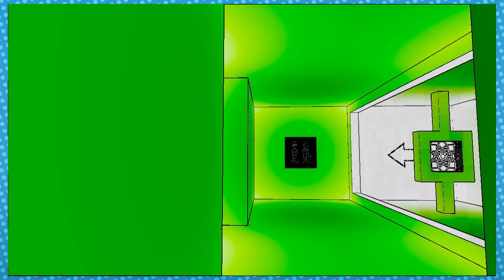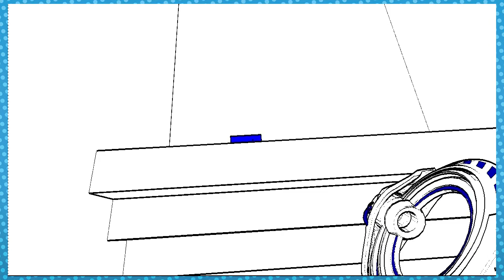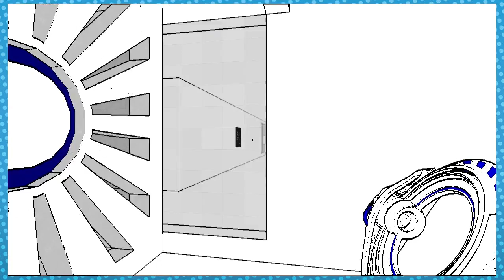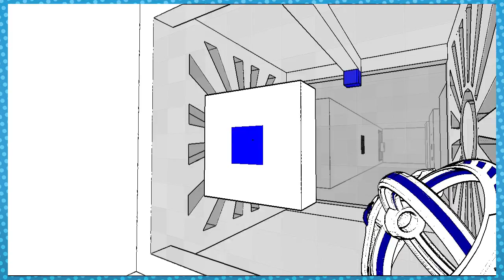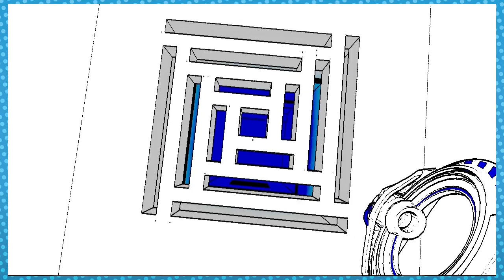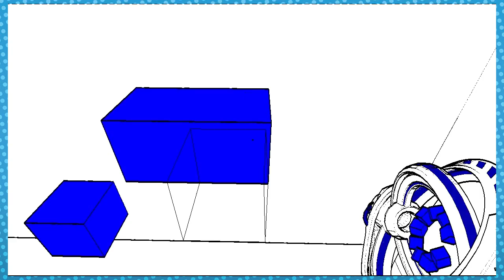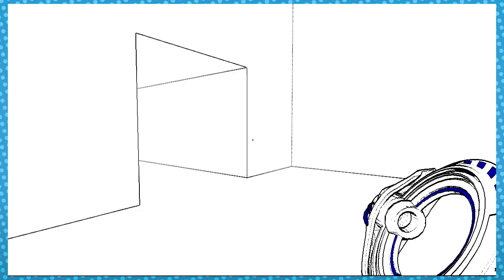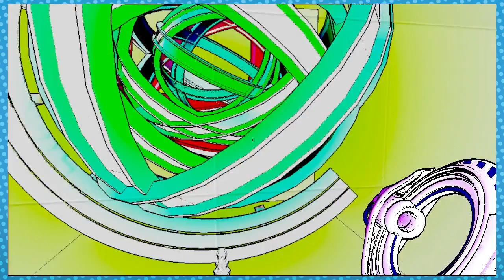Antichamber: Endlich Call of Duty! - Folge 2 - Blöd Bros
Dacht schon, man kriegt bei dem Scheißspiel nie ne Knarre!